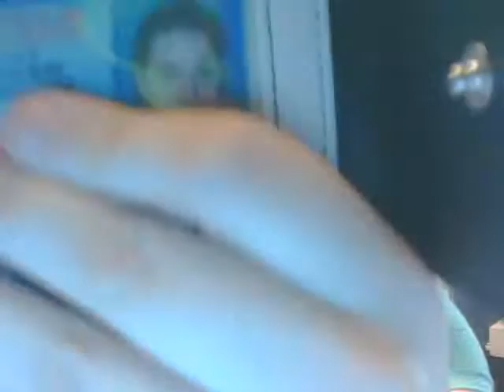Whats in my SUMMER purse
Showing off the purse I am using for summer and doing a whats in my purse vlog.